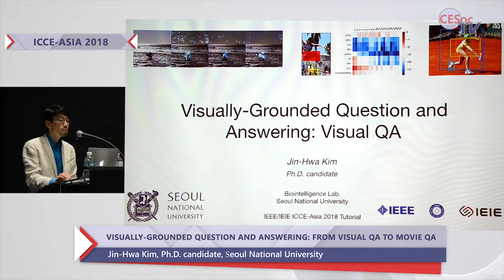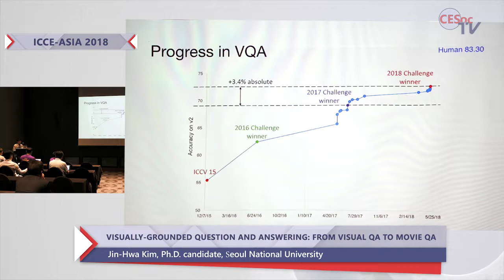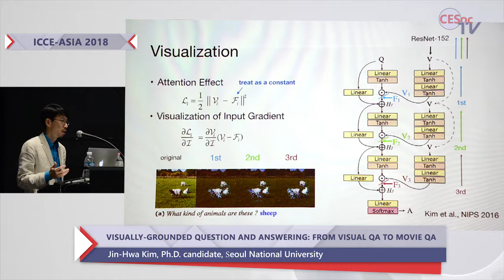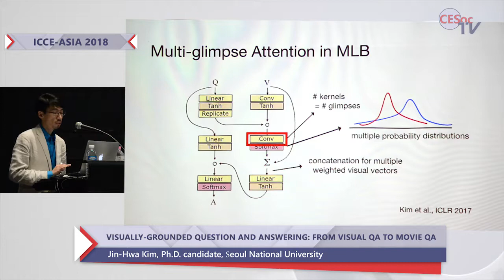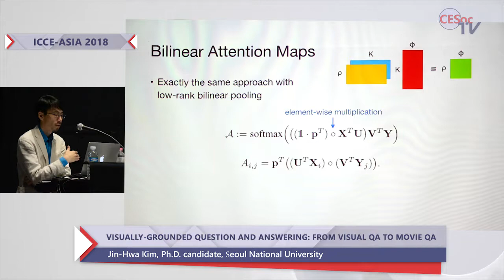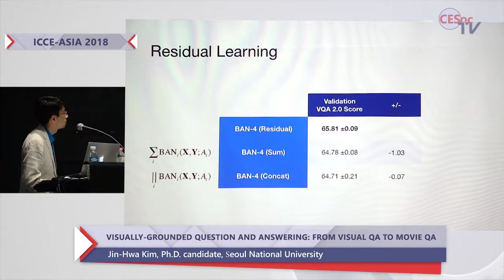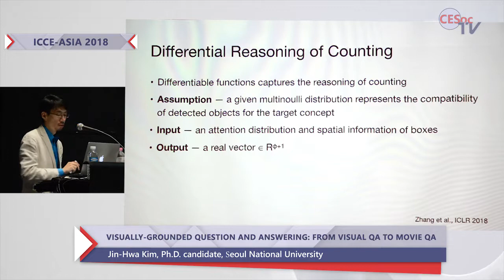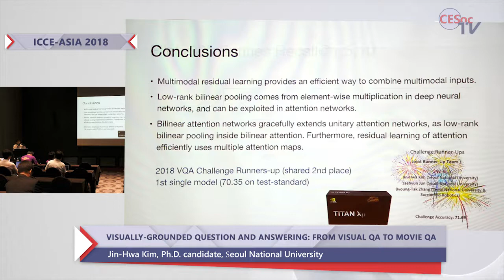Part II: Visually-Grounded Question and Answering: from VisualQA to MovieQA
IEEE/IEIE ICCE-Asia 2018
The Third International Conference On Consumer Electronics (ICCE) Asia
June 24th(Sun) - June 26th(Tue), 2018 / Ramada Plaza Hotel, Jeju, Korea